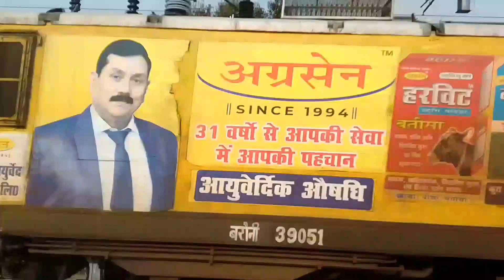पुष्पा 2 का आज रिलीज किया गया हैभाई | सुगौली घर सिनेमा हाउस फुल